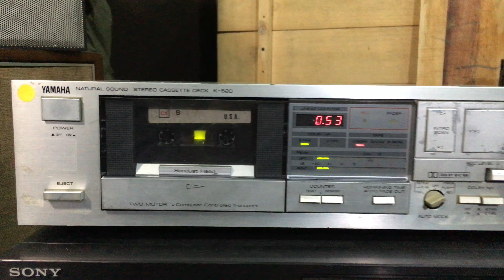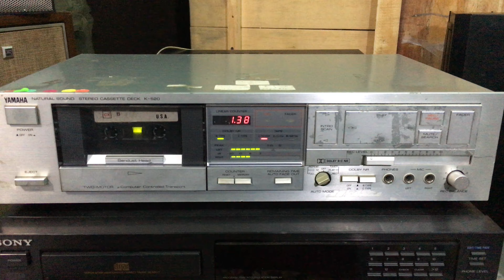Deck Yamaha K520, 220V, 20W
Hàng bãi về nguyên zin, chưa vệ sinh, hoạt động ngon lành.
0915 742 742 ship toàn quốc